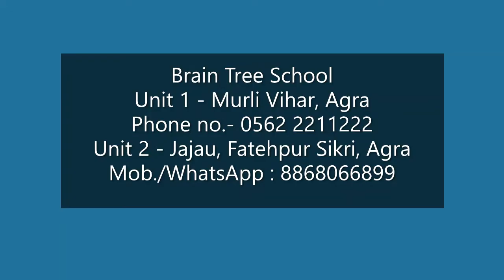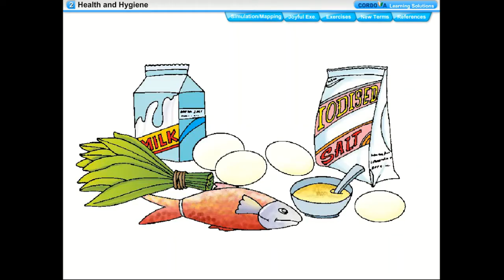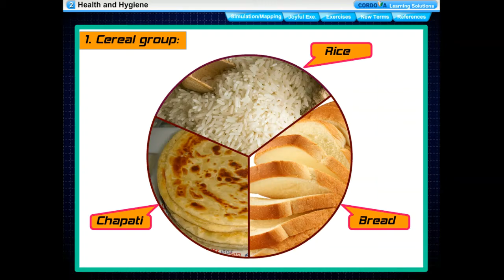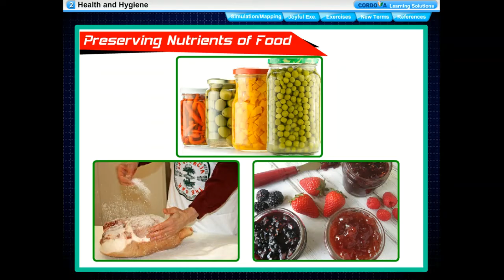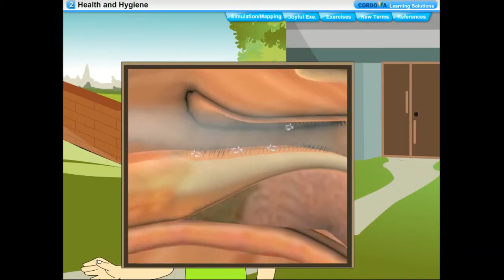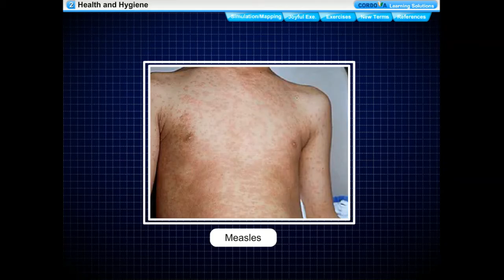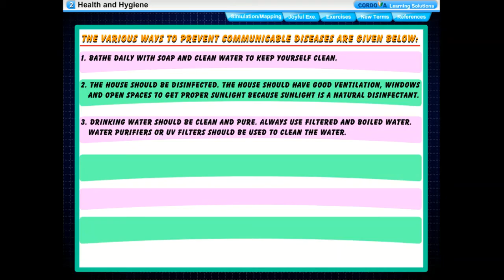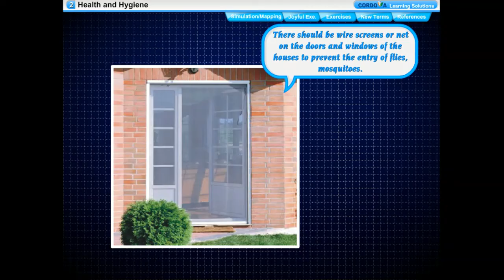Class - 5 (Mastering Science) Ch-1 (Health And Hygiene) Reading